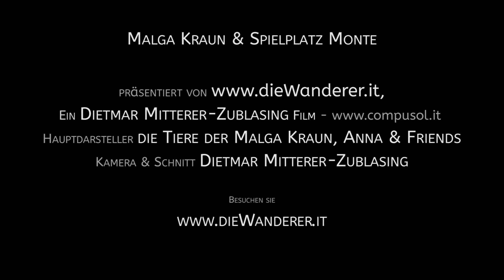Malga Kraun & Spielplatz Monte